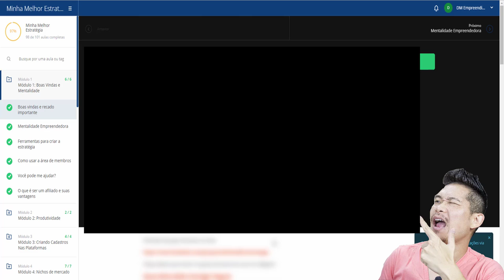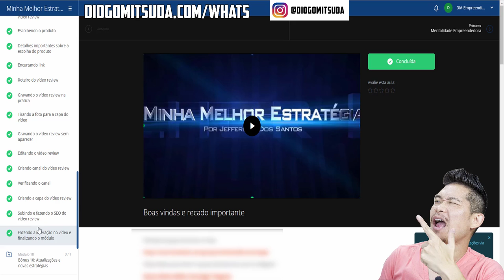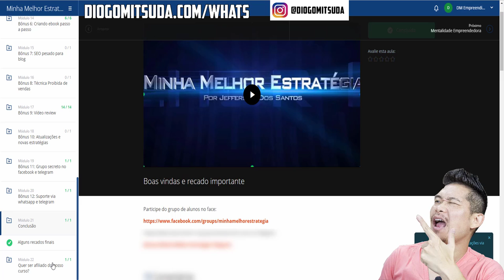Minha Melhor Estratégia do Jefferson dos Santos VALE A PENA? REVIEW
Se você é uma pessoa que busca um curso de baixo custo, porém com alto valor em conteúdos e não quer gastar muito dinheiro, por exemplo, quase 500 reais com 1 curso.
Assista esse review que vale a pena!

Forte abraço!
Sucesso!

Diogo Mitsuda